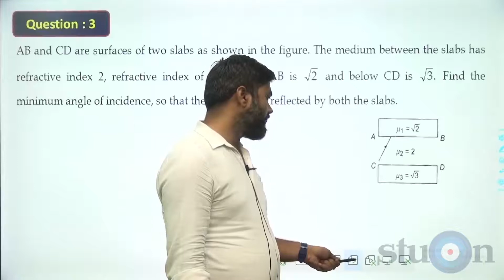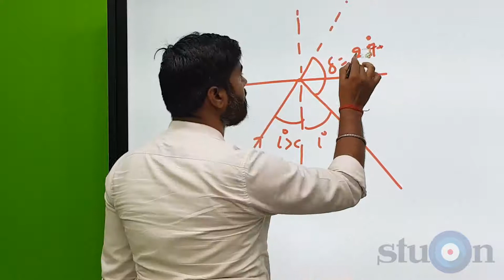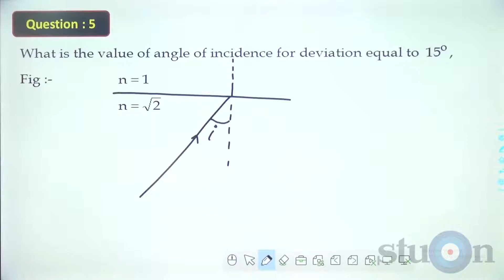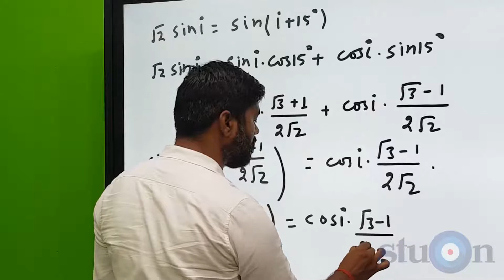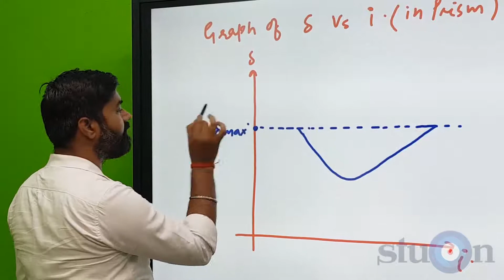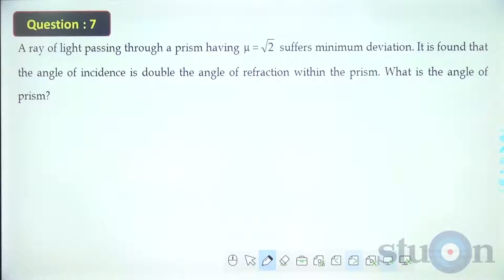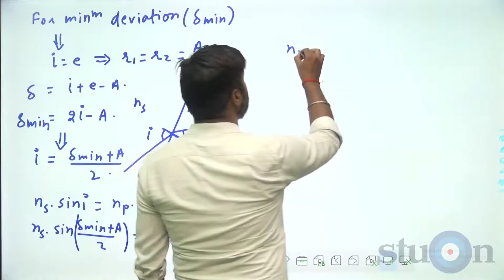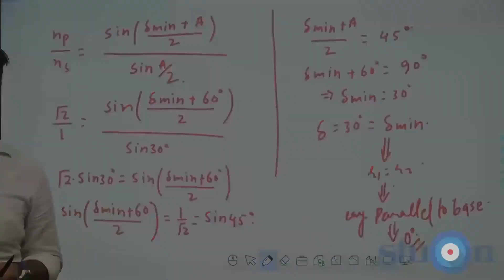Day-47 | Ray Optics | Problems on Critical Angle, Prism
Ray Optics | Problems on Critical Angle, Prism

This crash course is designed to address the need of NEET / JEE aspirants.
After completing this course you should be able to attempt NEET Physics paper with confidence.

Course Content

Electrostatics | Motion In 1 D | Electrostatics | Motion In 2 D | Electric Current
 | Work Power And Energy | Magnetism | Work Power And Energy | Kinematics | Ray Optics
 | Gravitation | Electromagnetic Induction | Thermal Expansion | Alternating Current
 | Wave Optics | Polarisation And Modern Physics | Calorimetry | Kinetic Theory Of Gases
|Photoelectric Effect | Atomic Structure | Kinetic Theory Of Gases | Thermodynamics
 | Rotational Motion | Rotational Motion | Heat Transfer | Simple Harmonic Motion | Wave.

The Physics Faculty

Brijesh Singh,
B.Tech , IIT BHU;
Avinash Karwa,
B.Tech , IIT BHU;
Sandeep Singh,
B.Tech , IIT Kanpur;
Santosh Singh,
B.Tech , NIT Jalandhar,
Kanhaiya K & RP Singh
both are Engineering Graduate, have mentored over 25000 students for NEET/Pre medical Tests. They have
combined teaching experience of over 50 years.